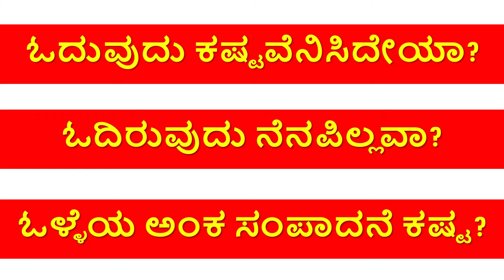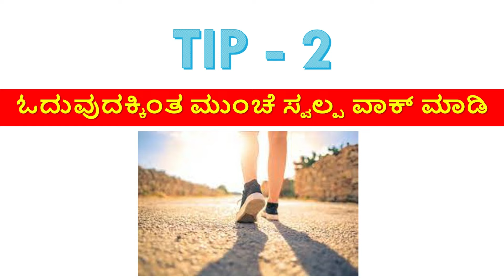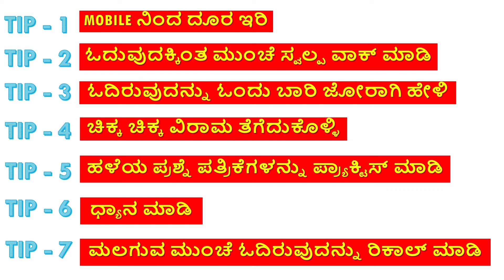How To Study And Remember In Kannada | 7 Tips For Study | ಹೀಗೆ ಮಾಡಿದರೆ ಓದುವುದು ಕಷ್ಟವೇ ಅಲ್ಲ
How To Study And Remember In Kannada | 7 Tips For Study | ಹೀಗೆ ಮಾಡಿದರೆ ಓದುವುದು ಕಷ್ಟವೇ ಅಲ್ಲ | ಈ 7 ವಿಧಾನಗಳ ಮೂಲಕ ಓದಿರಿ | ಒಂದೆ ಸಲ ಓದಿ ನೆನಪಿಟ್ಟುಕೊಳ್ಳುವುದು ಹೇಗೆ?

In this video we learn about how to study and remember in Kannada 7 Tips for study in Kannada

Time Line:
00:03 Introduction
00:36 Tip 1 Mobile ನಿಂದ ದೂರ ಇರಿ
01:30 Tip 2 ಓದುವುದಕ್ಕಿಂತ ಮುಂಚೆ ಸ್ವಲ್ಪ ವಾಕ್ ಮಾಡಿ
02:19 Tip 3 ಓದಿರುವುದನ್ನು ಒಂದು ಬಾರಿ ಜೋರಾಗಿ ಹೇಳಿ
03:04 Tip 4 ಚಿಕ್ಕ ಚಿಕ್ಕ ವಿರಾಮ ತೆಗೆದುಕೊಳ್ಳಿ
03:50 Tip 5 ಹಳೆಯ ಪ್ರಶ್ನೆ ಪತ್ರಿಕೆಗಳನ್ನು ಪ್ರ್ಯಾಕ್ಟಿಸ್ ಮಾಡಿ
04:50 Tip 6 ದ್ಯಾನ ಮಾಡಿ
05:36 Tip 7 ಮಲಗುವ ಮುಂಚೆ ಓದಿರುವುದನ್ನು ರಿಕಾಲ್ ಮಾಡಿ
06:37 Conclusion

2022ರ ಎಲ್ಲಾ ವಿಷಯಗಳ ಮಾದರಿ ಪ್ರಶ್ನೆ ಪತ್ರಿಕೆಗಳ PDF ಪಡೆಯಲು ಇಲ್ಲಿ ಕ್ಲಿಕ್ ಮಾಡಿ

ಒಂದೆ ಸಲ ಓದಿ ನೆನಪಿಟ್ಟುಕೊಳ್ಳುವುದು ಹೇಗೆ?

JOTHREDDY
From